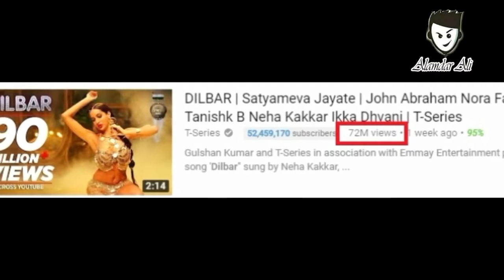Dilbar Dilber Song Goes Wrong || Alamdar Ali || India || 2018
DILBAR DILBAR full songs Neha Kakkar Satyameva Jayate John Abraham, Nora Fatehi, Tanishk Bagchi, Neha Kakkar, Ikka
dilbar dilbar new full song video 2018 neha Kakkar

♫ Song: Dilbar New Version
♫ Singers: Neha Kakkar, Dhvani Bhanushali, Ikka
♫ Lyrics: Shabbir Ahmed, Ikka
♫ Flute: Naveen
♫ Guitars: Shomu Seal
♫ Music Produced by: Tanishk Bagchi
♫ Song Dubbing at T-SERIES Studio
♫ Dubbing Engineer Surajit Ghosh Mazumdar
Original Credit --
♪ Song: Dilbar Dilbar
♪ Singer: Alka Yagnik
♪ Lyrics: Sameer
♪ Film: Sirf Tum
Starring:
♀John Abraham
♀ Manoj Bajpayee
♀ Amruta Khanvilkar
♀ Aisha Sharma

Voice Over and edited by Alamdar Ali